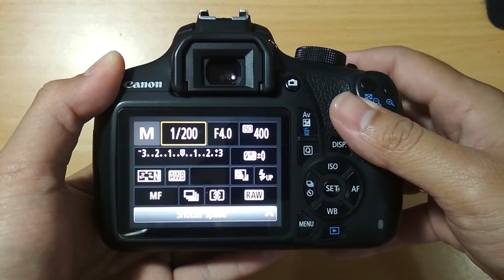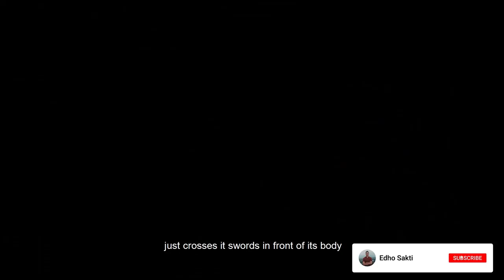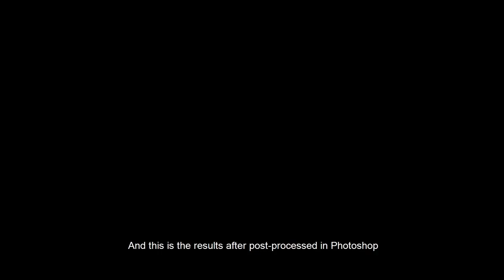Asyik banget! Bikin Foto Gundam Pake Tambahan Efek Ledakan ASLI!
Sebelum bikin foto seperti ini, siapkan dulu alat-alat dan yang lebih penting cari tempat yang lapang biar gak ganggu orang lain.
Tentang proses edit di Photoshop bakal saya upload di video-video selanjutnya.
Semoga menginspirasi.